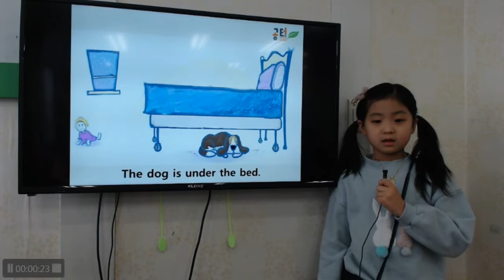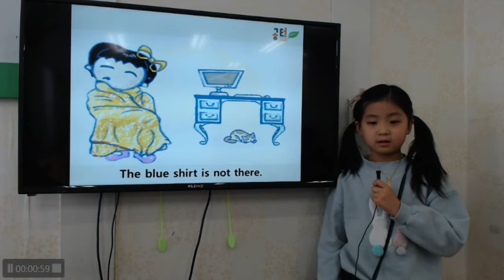201901 장재인 발표회